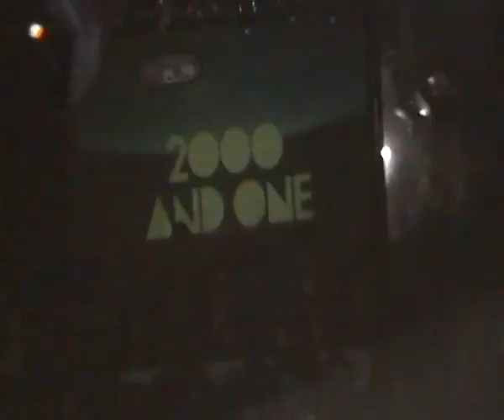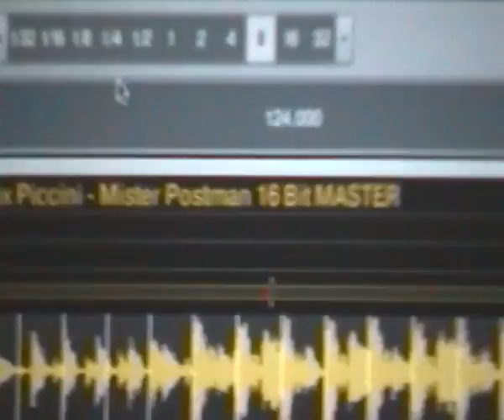2000 AND ONE @ SOUND HAUS 21.01.2011 People Vicenza by HUND video 03